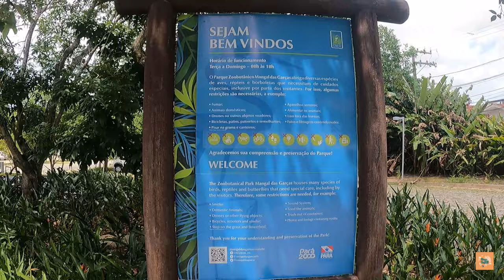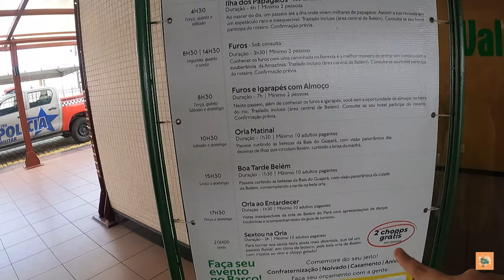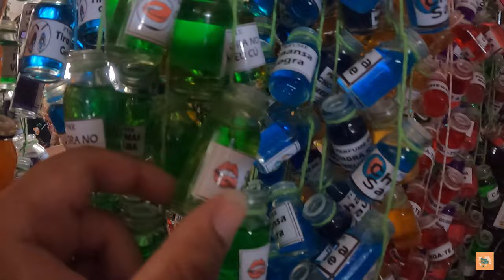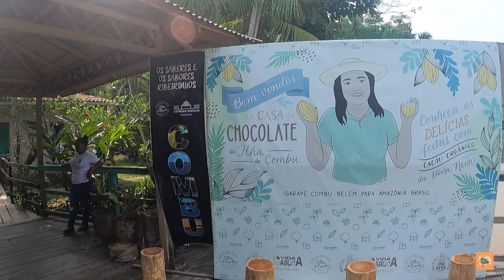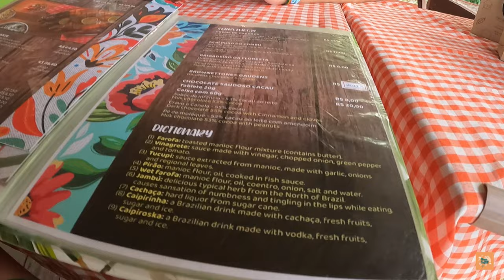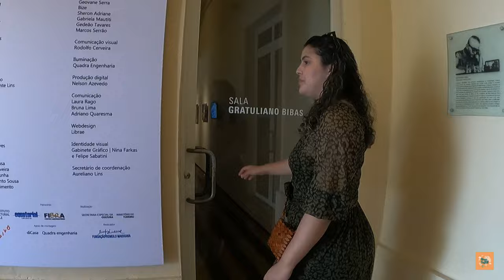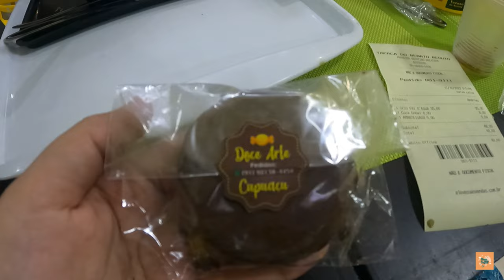ROTEIRO COMPLETO DE 4 DIAS EM BELEM DO PARÁ - O que fazer e onde comer COM PREÇOS.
Tá afim de conhecer BELEM DO PARÁ? Preparamos esse vlog super especial com dicas do que fazer e onde comer com PREÇOS.

Acompanhe a gente no instagram: @nossomodoviajante

Locais imperdíveis de você conhecer:
• Mangal das Garças
• Restaurante Amazônia Artesanal
• Sorveteria Cairu
• Estação das Docas
• Passeio fluvial pela Orla de Belém
• Mercado Ver-o-peso
• Restaurante Remanso do Peixe
• Ilha do Combu
• Casa das 11 janelas
• Forte do Presépio
• Igreja Santo Alexandre
• Tacacá do Renato